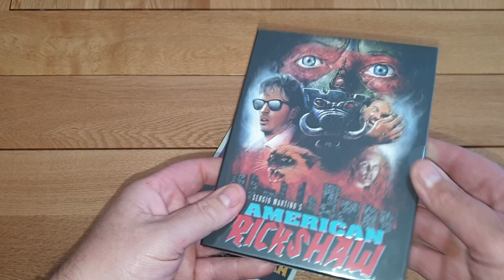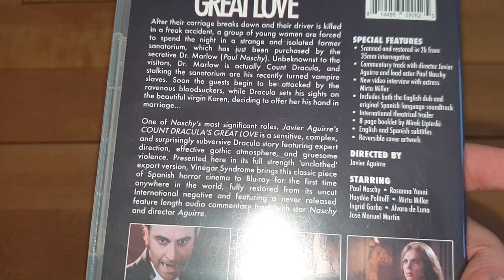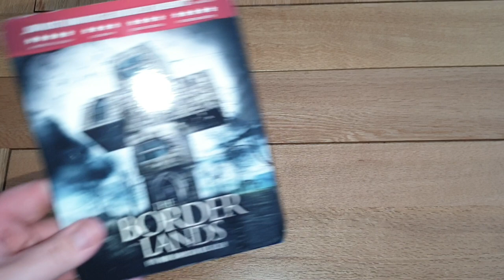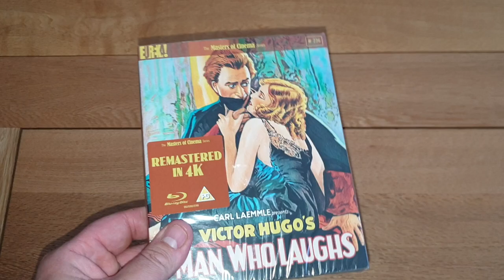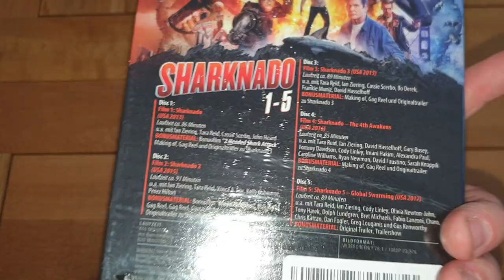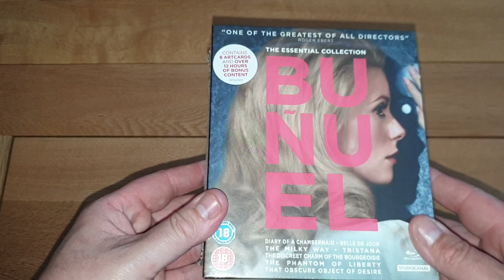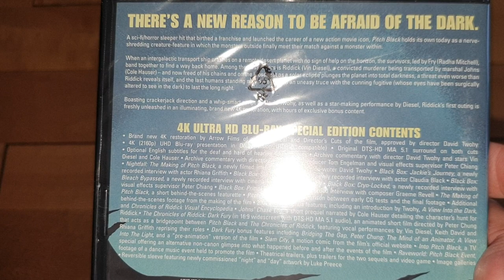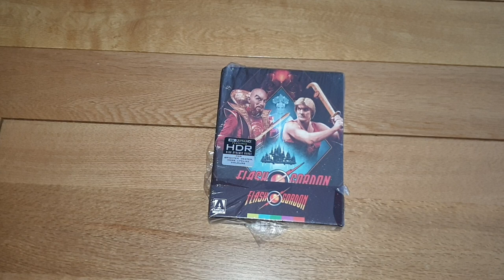August's Blu-Ray And 4K Pick Ups! 46 Films In Total And A New Blu-ray Company. Arrow Video 4K Titles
Showing off my bluray and 4k pick ups from August, and the two first titles from a new boutique label Calderon. Plus Arrow Videos first two 4k titles